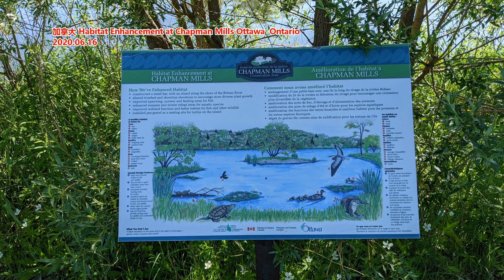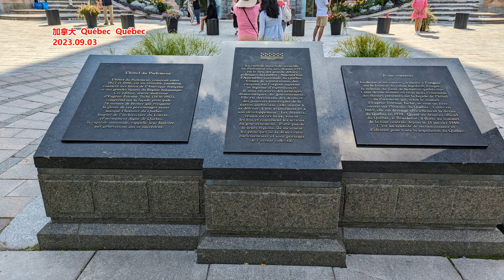西藏公务员献血风波 记者以普通人身份做了 求助实验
文章来源: 大河报
公务员为车祸女子献血事件持续引发关注。上海籍女子余女士在西藏阿里地区车祸重伤后，当地公务人员经动员为其献血，却引发公众对其是否以“特权”过分调用公共资源的质疑。